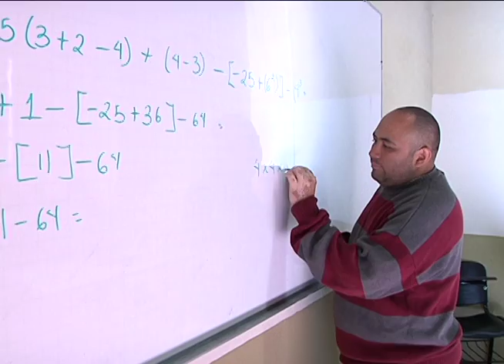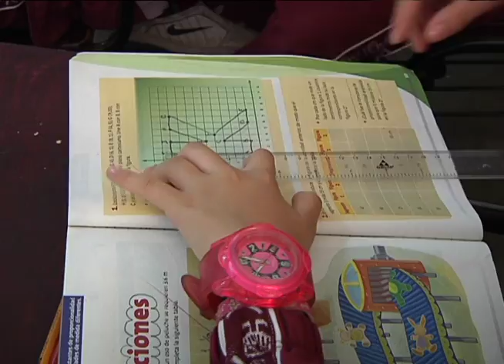No todos los profesores michoacanos se niegan a evaluación docente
Luego de la recalendarización de la evaluación a la promoción docente, profesores michoacanos podrán presentar su examen el próximo mes de julio, así lo determinó la Secretaría de Educación Pública.